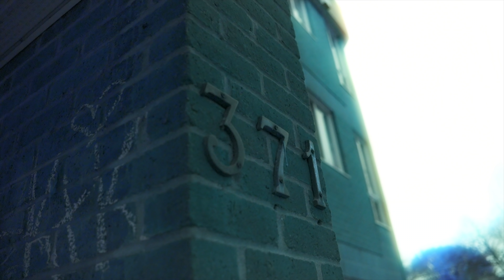Dnl Real - Dans Mon Hood (Videoclip Officiel)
ANAMNÈSE
Première mixtape DISPONIBLE SUR TOUTES LES PLATEFORMES:

Mix : Nabil
Enregistré chez : High bridges Production